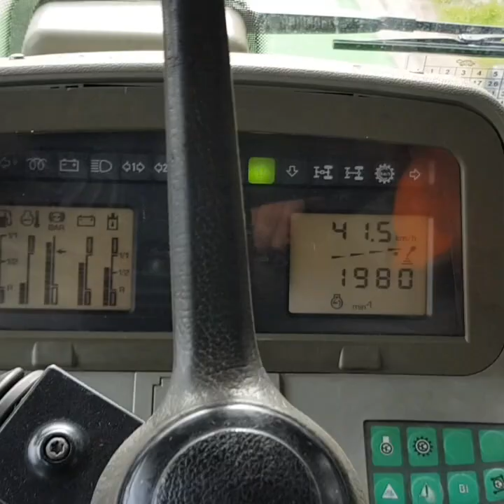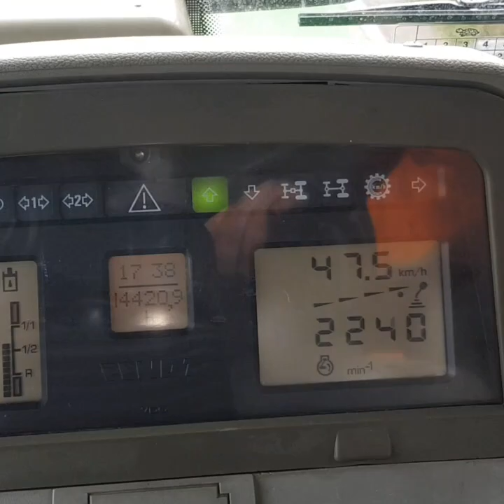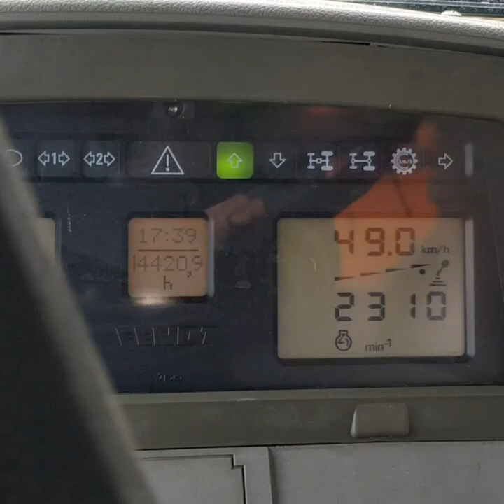Fendt Favorit 818 Turboshift FOR SALE/ TE KOOP